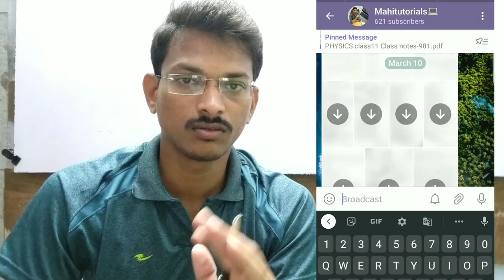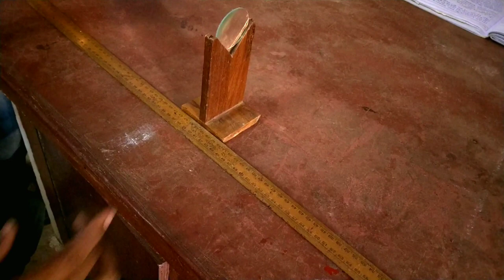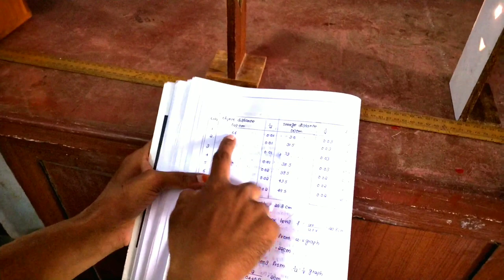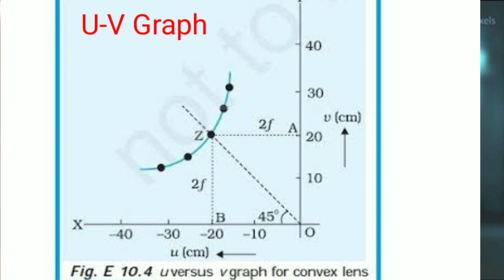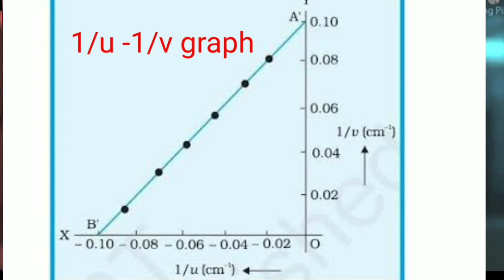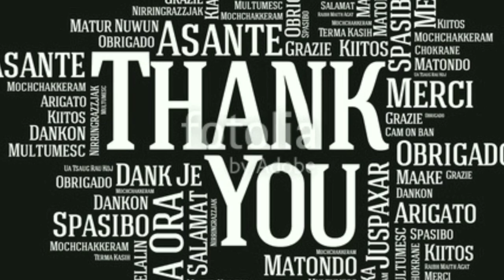CONVEX LENS EXPERIMENT CLASS12 || CONCAVE MIRROR EXPLAIN IN TELUGU || CLASS12 PHYSICS PRACTICALS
FRIENDS and My dear STUDENTS
If you help to me for growthing over youtube channel "MAHITUTORIALS"

My link1
పూర్తి వివరాల కోసం PDF LINK

 USEFULL FOR STUDENTS
INTER STUDENTS PHYSICS, CHEMISTRY, MATHEMATICS
PHYSICS PRACTICALS 2021

2. SCREW gauge